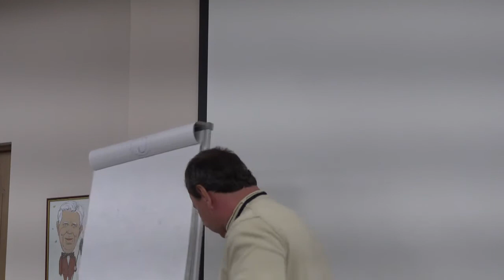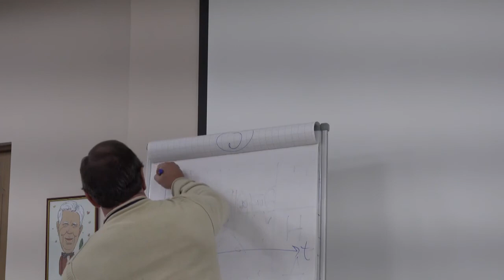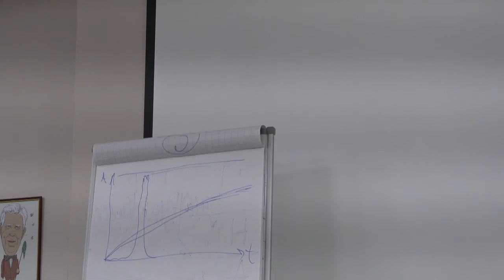АТПП_2015_Андрей Лапин